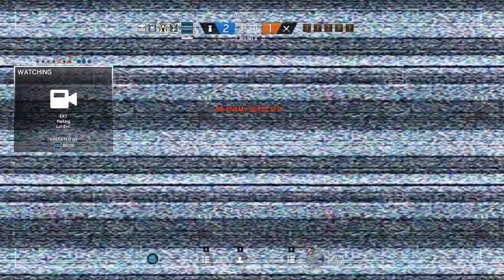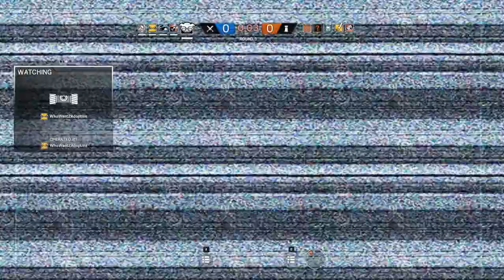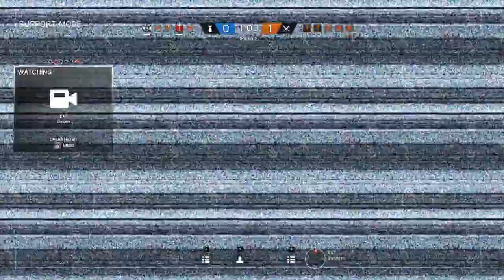Hobbyfist - Rainbow Six Siege - [Part 7]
I defend my home from would be robbers and ne'er-do-wells.

THE GAME: Tom Clancy's Rainbow Six Siege is the upcoming installment of the acclaimed first-person shooter franchise developed by the renowned Ubisoft Montreal studio.